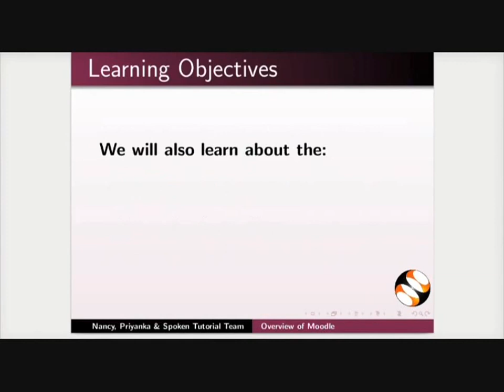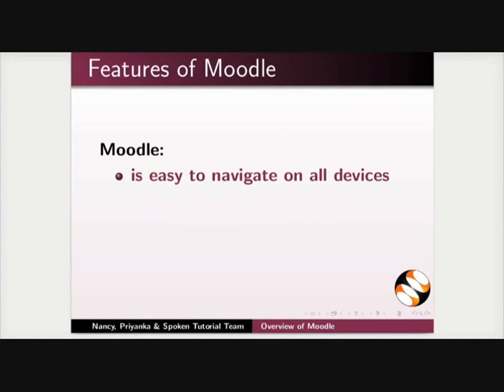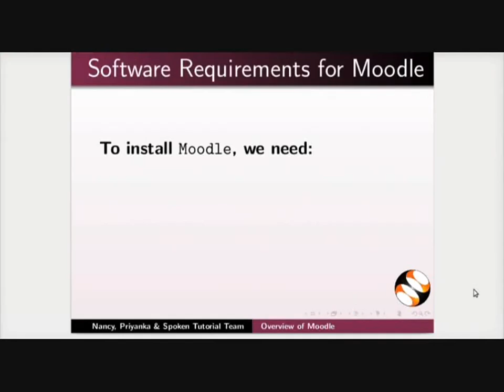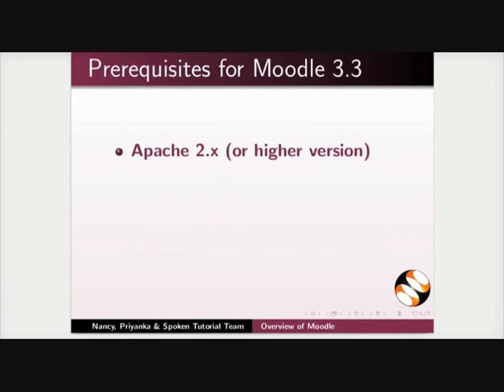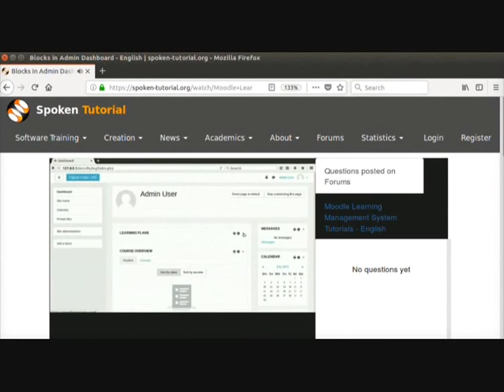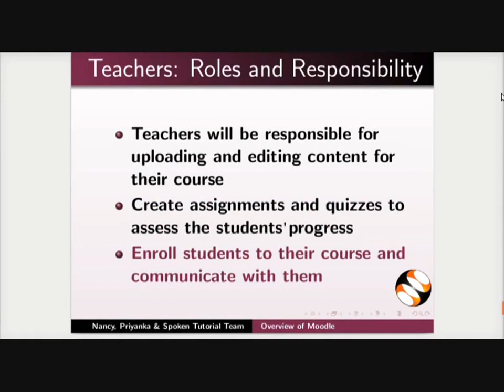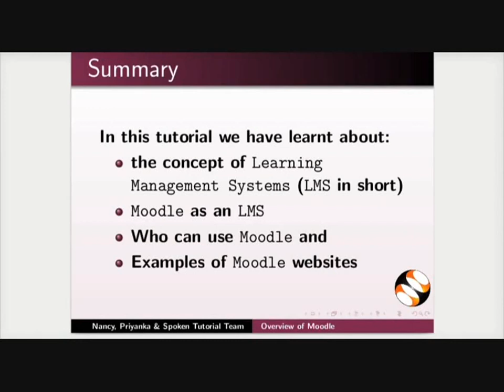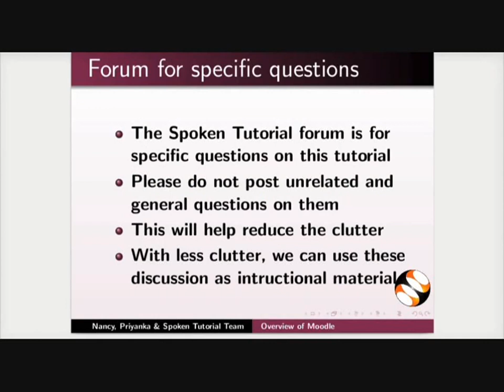Overview of Moodle - Assamese